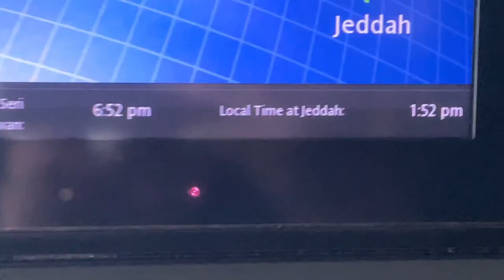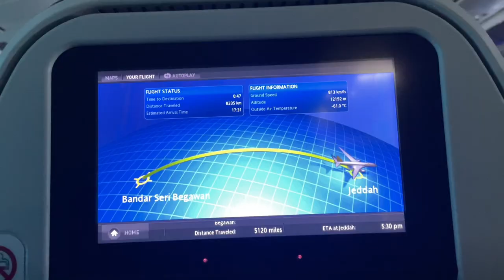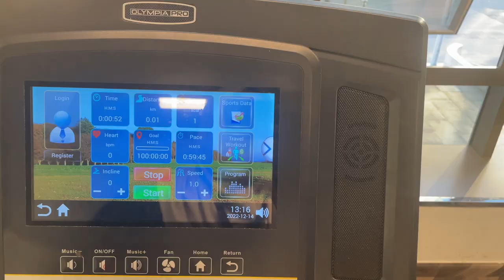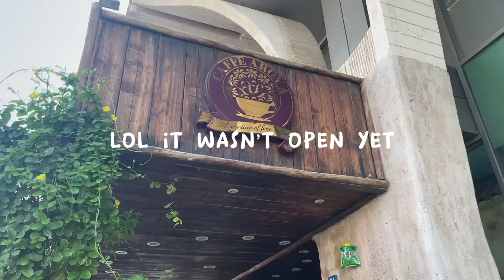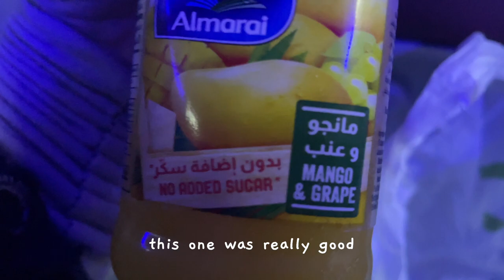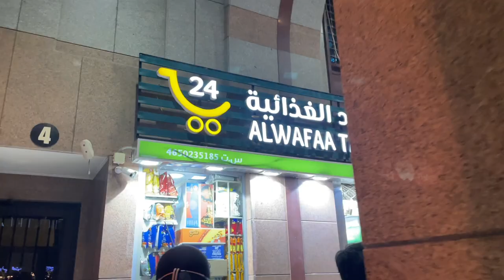D’s travelog | come with me to Jeddah✈️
Hello everyone, im back!!💗

Finally got the chance to edit this overdue vlog and its the first one out of the three videos of the umrah series so i hope you will enjoy this video and as always,